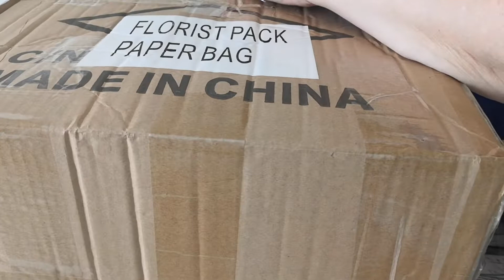Цветочные посылки каждый день! И все же надо!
Распаковка посылки. Новые растюхи.
В одноклассниках Ирина Шевченко (Цветочная симфония)
Писать можно на ватцап 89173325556